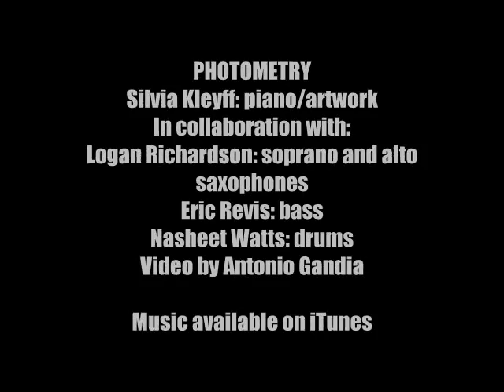Spectral III - Music and Artwork by Silvia Kleyff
This video has original music and artwork by Silvia Kleyff. The song's title is Spectral III from the CD Photometry which includes Logan Richardson on sax, Silvia
Kleyff on piano, Eric Revis on bass and Nasheet Waits on drums. Video made by Antonio Gandia. Video and contents posted by permission of the author and are copyrighted.